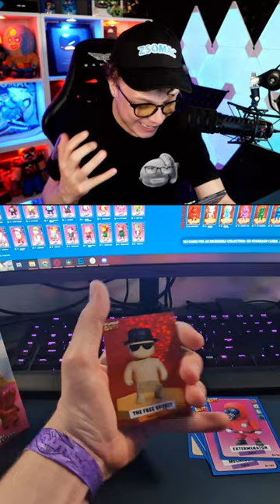Az ELSŐ Stumble Guys Kártyacsomagból SPECIAL?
A videót vágta🙋‍♂️